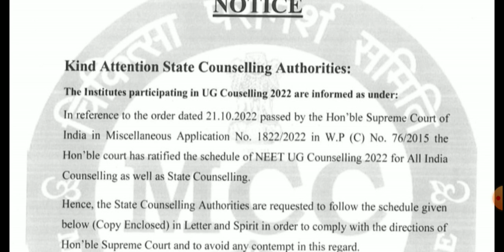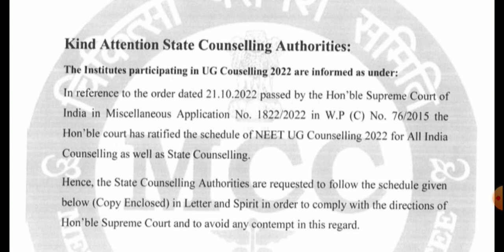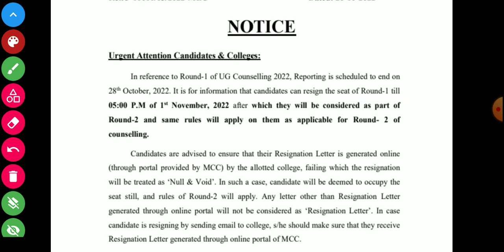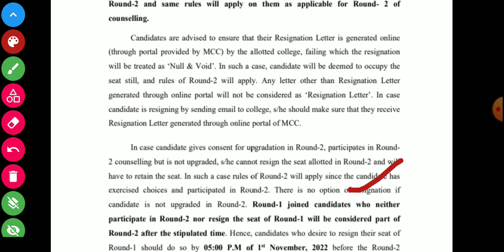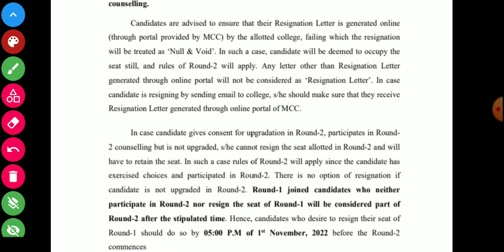Supreme Court Order to MCC NEET 2022 UG Counselling | New Rule Apply MCC NEET 2022 Counselling